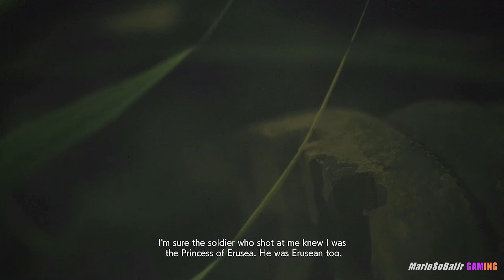Mission 17 : HOMEWARD | ✈𝐀𝐜𝐞 𝐂𝐨𝐦𝐛𝐚𝐭 𝟕 Skies Unknown - Campaign & Gameplay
Strider squadron is task to provide air support for Osean ground forces from Erusean bombardiers; we also have to save the Erusean princess "Cosette" and an unlikely compadre "Scrap Queen" as well as take out two supply aircrafts before they reach the Arsenal Bird

Number Tries : ~10
Aircraft used : F-2A